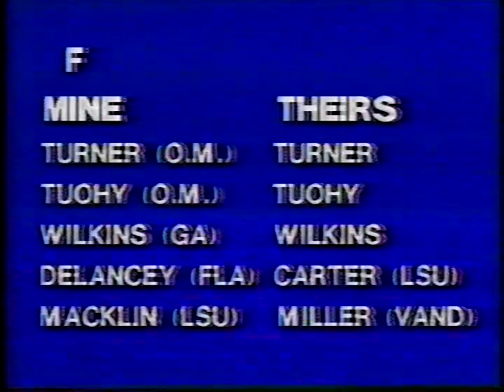1981 SEC Basketball Tournament Finals Ole Miss vs Georgia. Part 5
Local TV coverage/wrap up and interviews from the Rebel upset of Georgia in Birmingham.  Hotty Toddy.